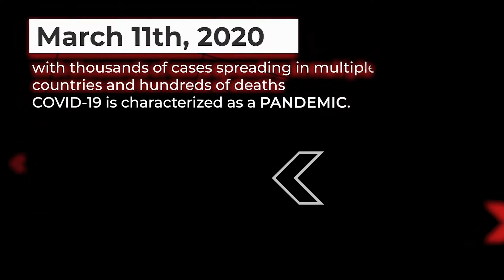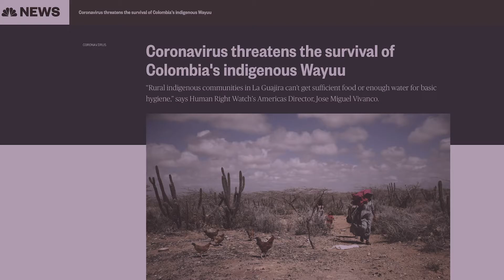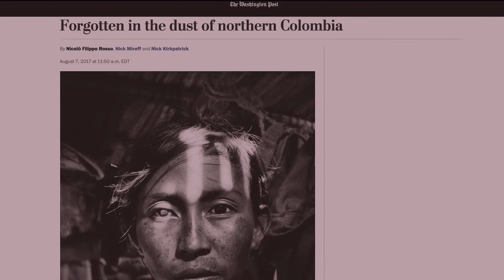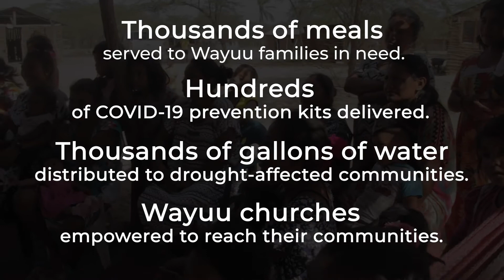Summer 2020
At Bread of Hope, our goal is to empower the Wayuu people to reach their own communities with the Gospel. This summer we got to see that in action during the Covid-19 crisis. Our mission trips were canceled but our local staff continued the work equipping local leaders, empowering native churches, and transforming communities with the Gospel of Jesus Christ.